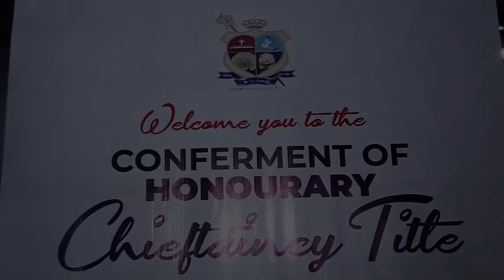Conferment of Honourary Chieftancy Title on Alhaji Ismaila Sanni & Hajia Sanni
Conferment of Honourary Chieftancy Title on Alhaji Ismaila Sanni & Hajia Sanni as Otunba Sobaloju & Yeye Otunba Sobaloju of Ilaro-YewaLand